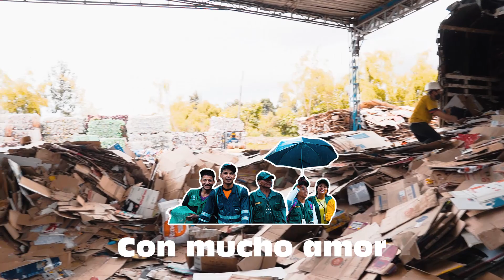¿CÓMO SE RECICLA EL CARTÓN?📦🤔- Marce la recicladora ♻️💚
Mis reciclamores!! Tuve la oportunidad de ir a conocer este lugar tan re espectacular, es como el Disney del Cartón 😱  Empacor es una empresa re bakana que me permitió conocer todooos los pasos pa hacer realidad el reciclaje de este material!

¿Sabían que con cada tonelada de cartón reciclado se ahorran 50.000 litros de agua y se evita que talen hasta 15 árboles? ♻️🌲🌳🌱